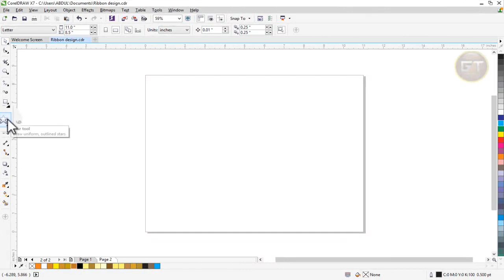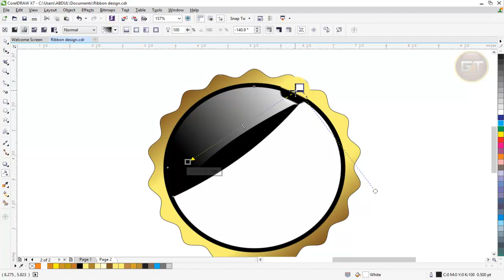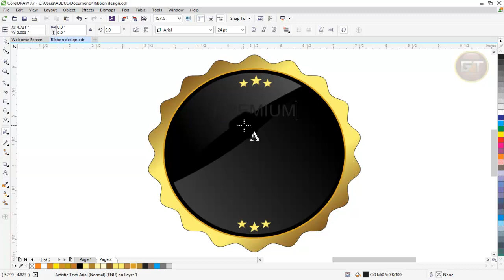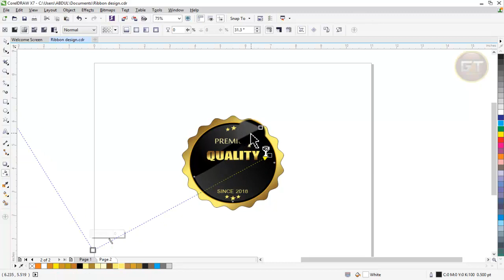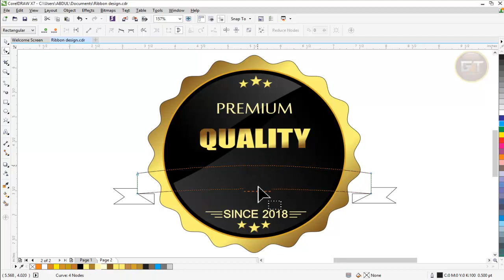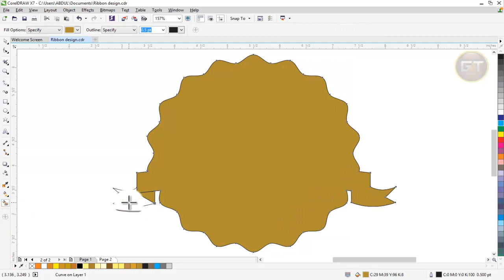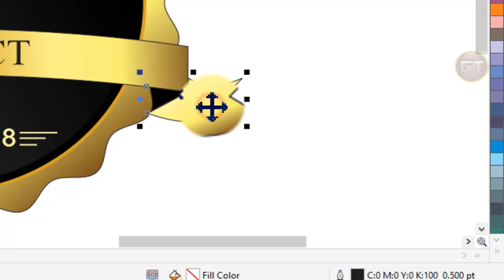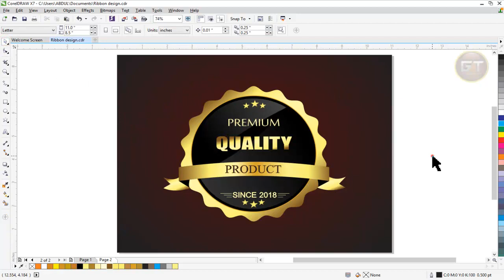Label Design Coreldraw Tutorial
Learn Best Tips on How to Design Label . By: Graphics Tutorial.
Using Coreldraw X7.